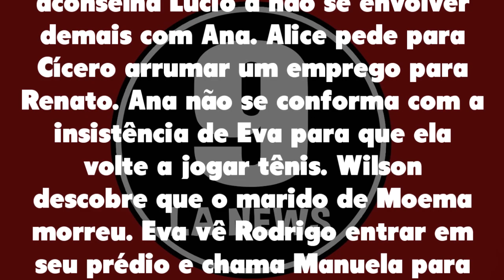A Vida da Gente 02/06/21 - Capítulo 81 quarta-feira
Assistir o que vai acontecer em A Vida da Gente de quarta-feira 02 de junho de 2021